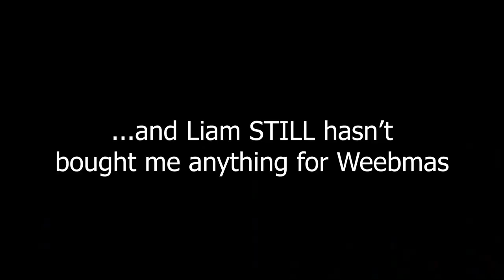Losing Our Minds Together | Hand Simulator Part 2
We're back, we're white, and we're losing our minds!
We're so tired, y'all. I hope you enjoy this trash heap of a recording session with SD Entertainment and Meowsy as we attempt to play Hand Simulator?